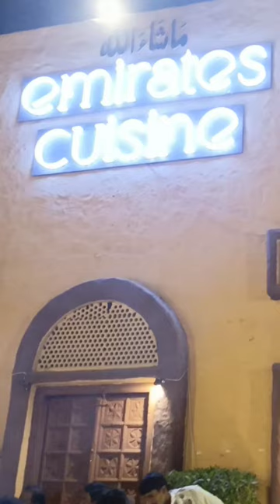FCEPL Annual Dinner 2023